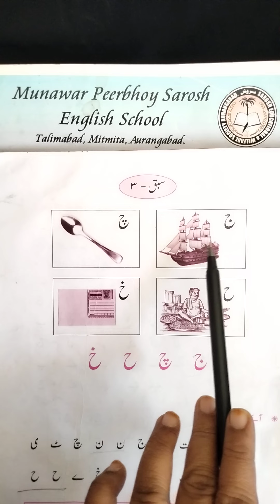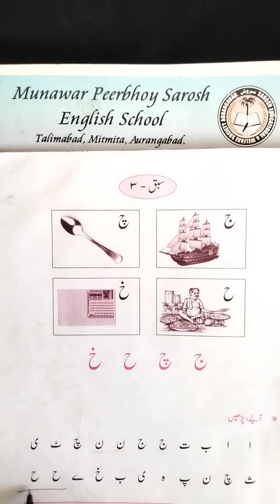Urdu Class 5th Lesson No.3 _Hurf E Tahajji